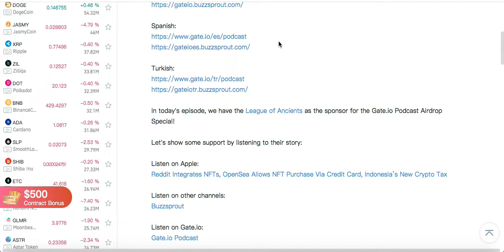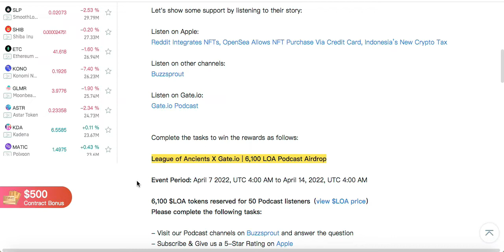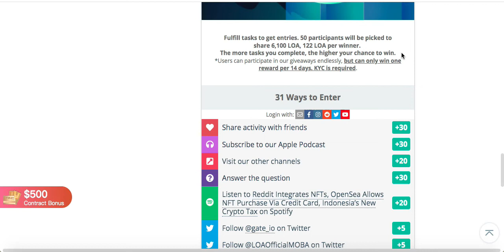Gateio 🎁6100 LOA استمع لبودكاست المنصة و شارك في ربح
:gate.io رابط التسجيل في منصة

Gateio Airdrop 🎁6100 LOA استمع لبودكاست و شارك في ربح

Gate.io  هي بورصة عملات مشفرة تأسست في خريف عام 2017. المنصة هي جزء من شركة
Gate   Technology Inc ، ولها عنوان تسجيل في فرجينيا ، الولايات المتحدة الأمريكية. المنصة ليس لديها ترخيص رسمي. واجهته متاحة للعمل في ثلاثة إصدارات: الإنجليزية والصينية واليابانية.